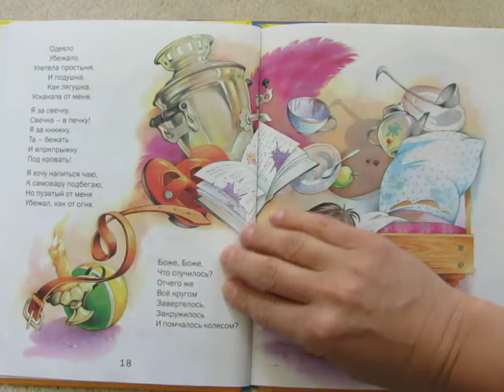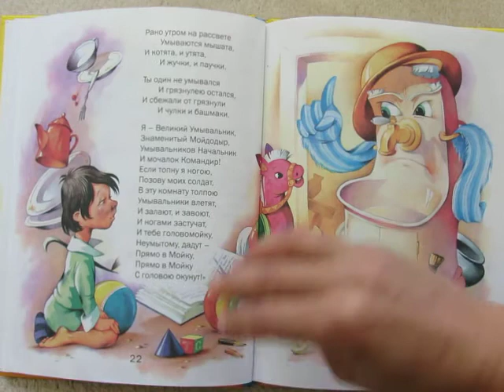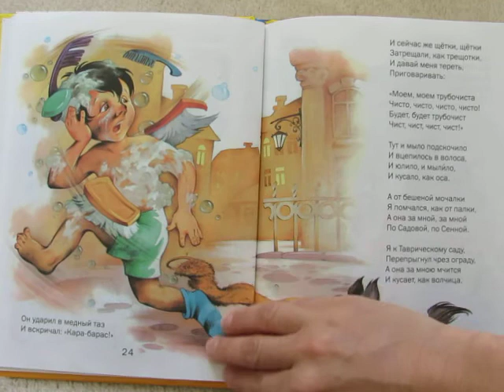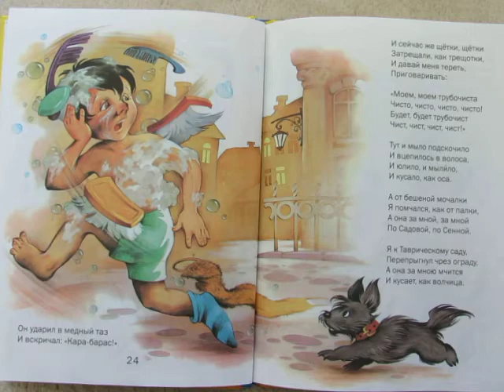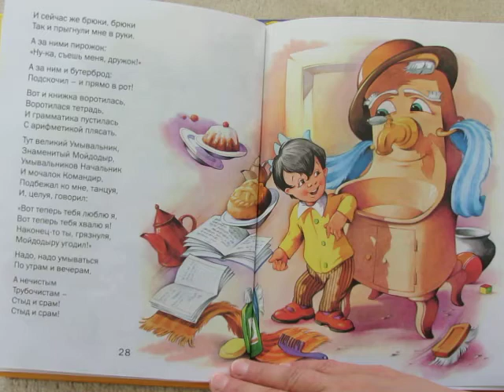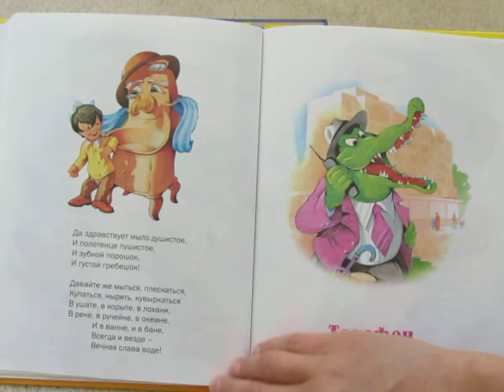К. Чуковский. Мойдодыр